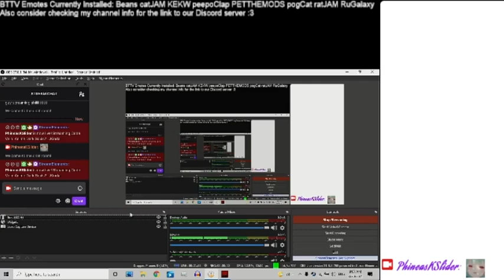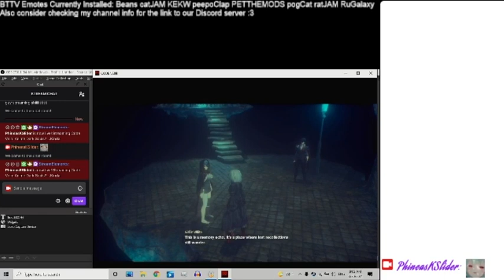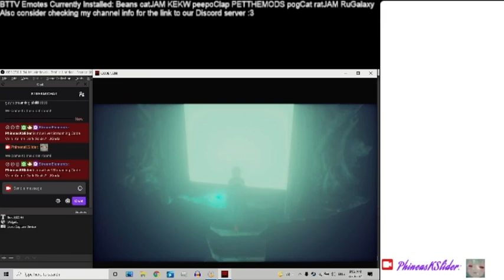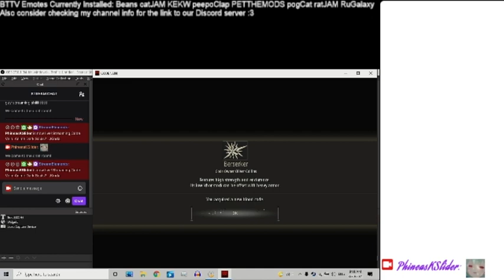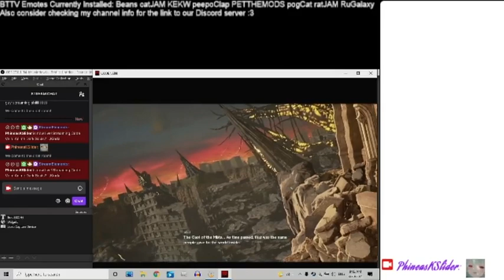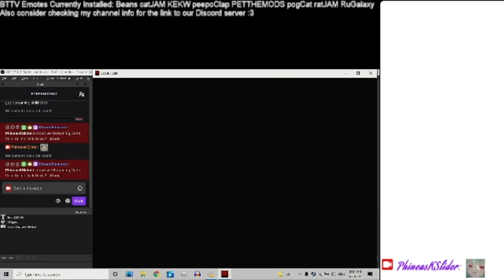Slider Streaming "Code Vein" Part 1-3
I don't really know what happened here. Stream kinda just split itself.